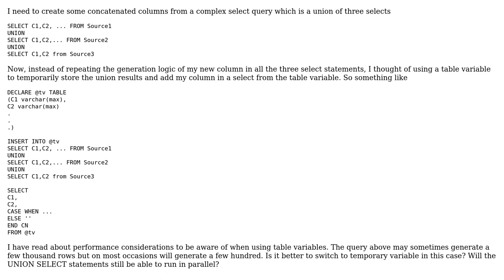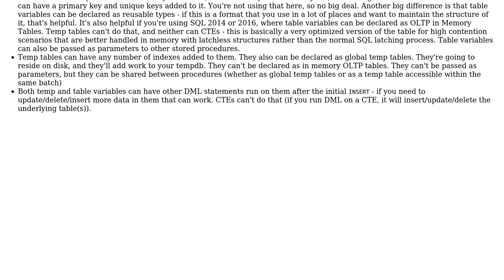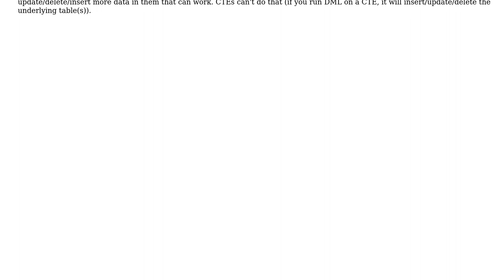SQL Server - Table variable vs temporary table with a select statement with union (2 Solutions!!)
SQL Server - Table variable vs temporary table with a select statement with union

With thanks & praise to God, and with thanks to the many people who have made this project possible! | Content (except music & images) licensed under CC BY-SA | Music | Images & others | With thanks to user Rahul Misra user Gordon Linoff user Dan Field and the Stack Exchange Network Trademarks are property of their respective owners. You are responsible for your own actions.